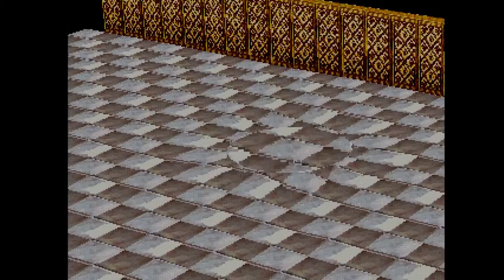Suikoden - I Was a Teenage Revolutionist 10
Redeem the Revenging